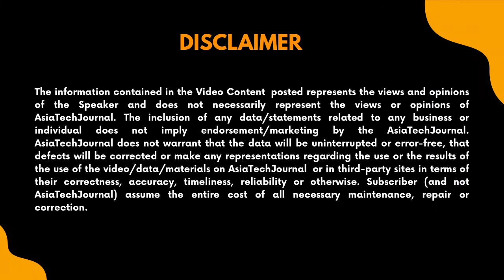Empowering Schools with free 360 Degree Tech | Pallav Pandey | UOLO | Ashu Agrawal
Education Futures is a Video Series by Asia Tech Journal that brings spellbound conversations over education and ed-tech industry.

An exciting session of Education Futures by Asia tech Journal as we host Pallav Pandey, Co-founder & CEO, Uolo.com in a candid conversation with Ashu Agrawal, India Lead, Asia Tech Journal, where they discuss around Pallav’s journey building Uolo, impact of covid on education and much more.